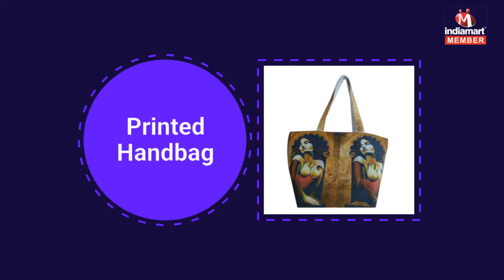Premium Quality Home Decoration and Ladies Garments by Rudraveer Enterprises, Jaipur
We are engaged in manufacturing, exporting and supplying a wide range of Home Decoration and Ladies Garments. Our wide range of product includes Ladies Kurti, Designer Ladies Kurti and Cotton Kurti. Our offered garments are designed from the finest quality material and advanced technology in compliance with global quality standards. These garments are highly acknowledged among clients for their attributes such as beautiful design, excellent color combination, elegant look, flawless finish and longevity. Besides, we provide these garments in several specifications as per the different choices of the clients.